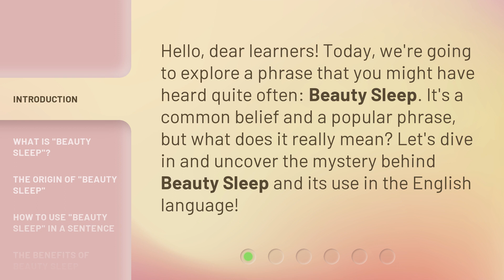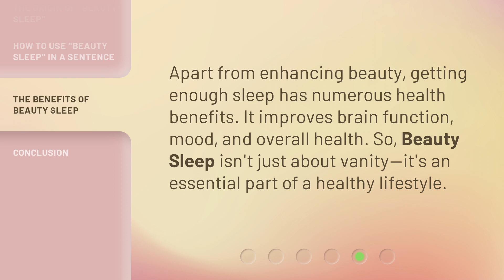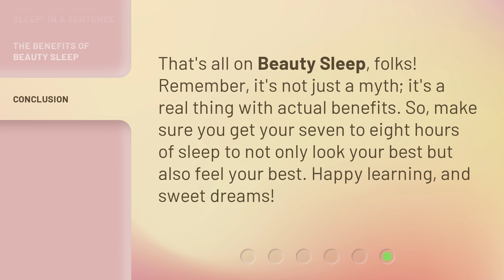The Secret of Beauty Sleep: Unlocking the Myth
Unlocking the Myth: The Secret of Beauty Sleep • Discover the truth behind the power of beauty sleep and how it can transform your skin and overall well-being. Join us as we debunk the myths and reveal the secrets to waking up refreshed and radiant every morning.

00:00 • Introduction - The Secret of Beauty Sleep: Unlocking the Myth
00:28 • What is "Beauty Sleep"?
00:55 • The Origin of "Beauty Sleep"
01:20 • How to Use "Beauty Sleep" in a Sentence
01:41 • The Benefits of Beauty Sleep